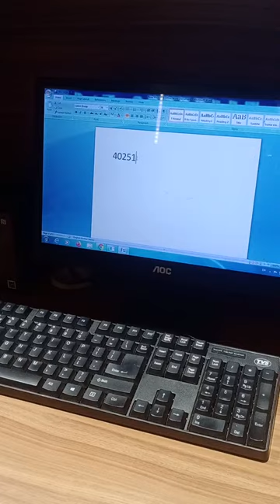computer Short key